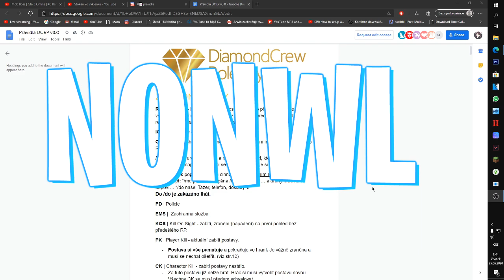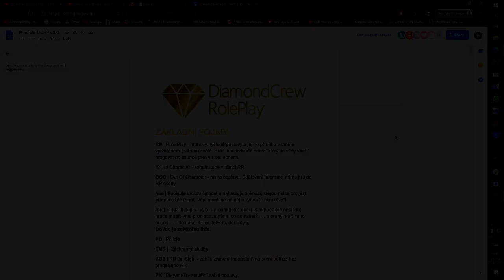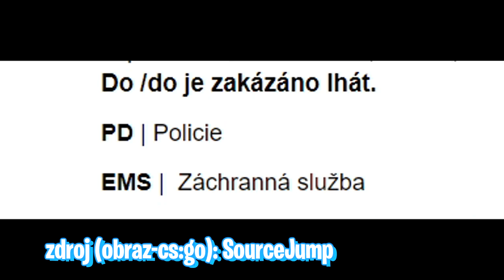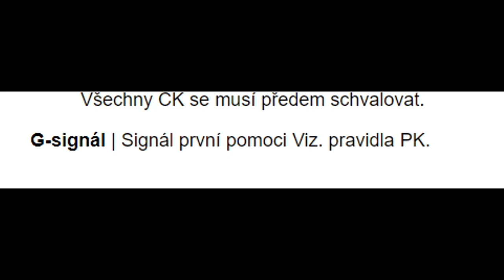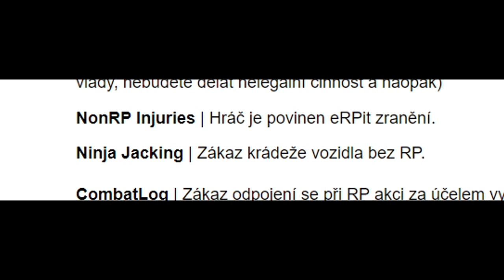[FIVEM] Čo to je RP(RolePlay) Čo to je: /me, /do, IC, OOC, Fear RP fi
- SaC MinxSK

- 🎤TS3:  NEVER :/
- 💻PC-Gear
- 🖱: LogiTech G203
- 🎤:Behringer C-1U
- 📲:iPhone 7+
- 💻PC-Components
CPU: AMD FX 8370 4.0 GHz
GPU: RX RADEON 580 8GB
RAM: 16GB (4x4)
MB: ASUS M5A97 R2.0
🌌Minx Feb 10, 2019🌌
- SaC MinxSK

- 🎤TS3:  NEVER :/
- 💻PC-Gear
- 🖱: LogiTech G203